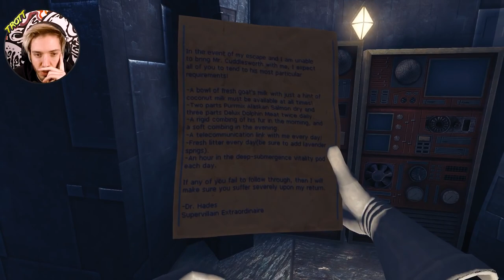Hat Films get hired as cleaners! (Viscera Cleanup Detail Compilation)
sub to @hatfilms